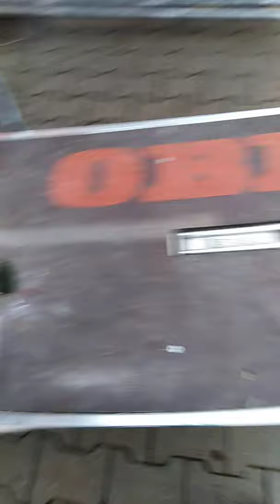Kupujeme vánoční strom v obi